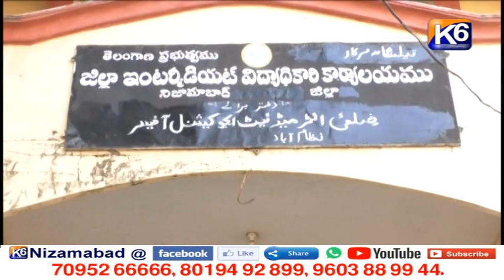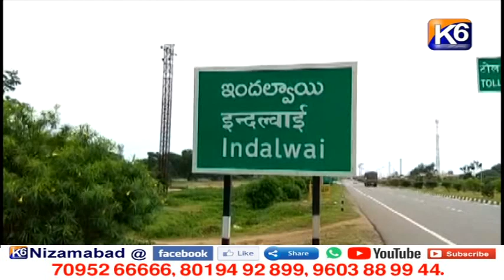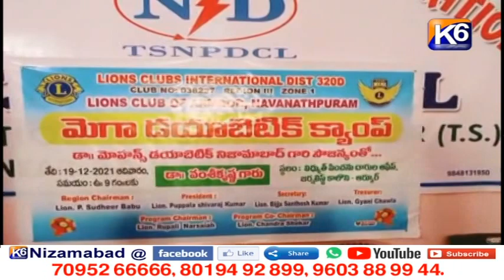GTPL Daily news || 19-12-2021 || 7 30 pm